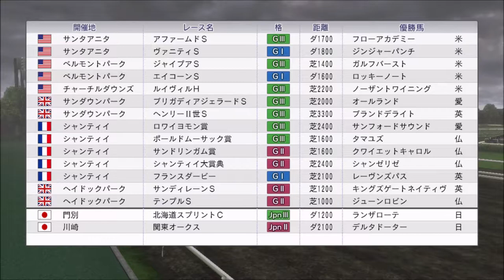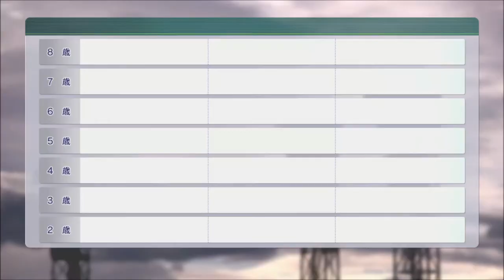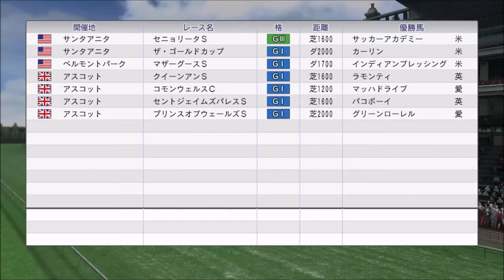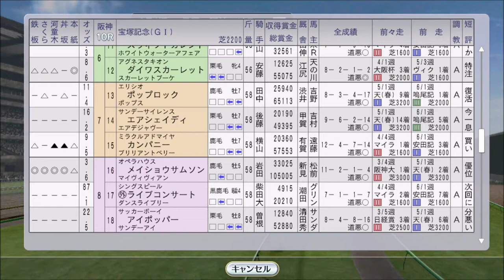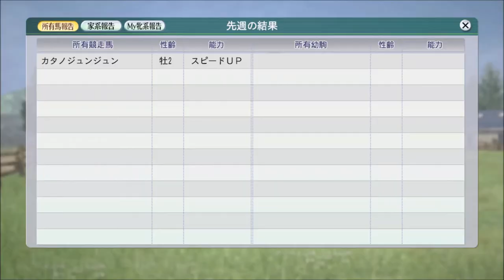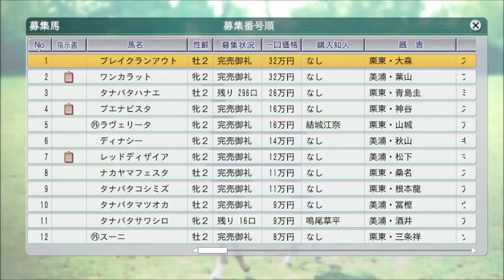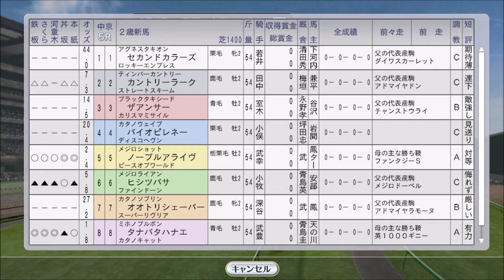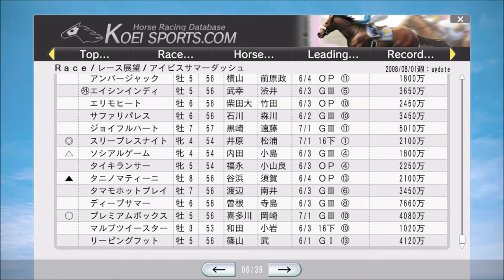【ウイニングポスト8 2016】2008年新馬戦の季節。6月1週～7月4週【自家生産馬編 #40：競馬ゲーム】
フランスダービーも

‹ルール›
1. 所有馬は、自家生産馬に限る
2. 自家生産馬以外は、クラブ所属ならOK
3. 吉野ファームグループを破って生産賞をゲット！